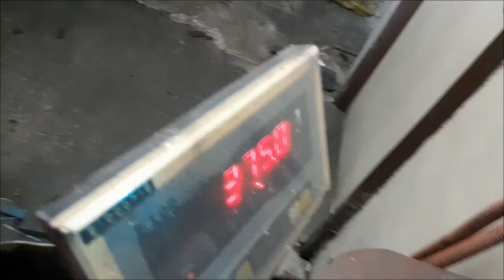pakilo na ug kupras para pang palit ug school supplies